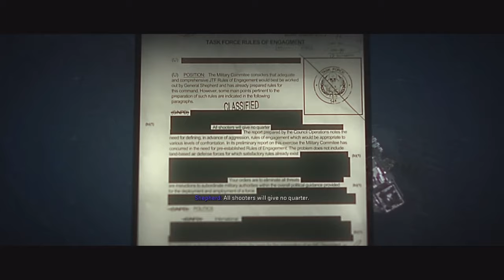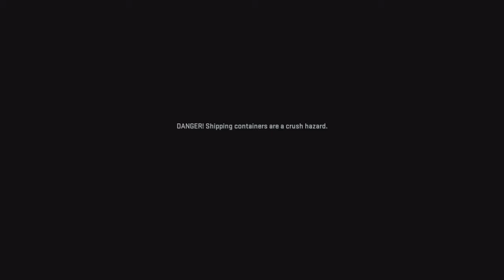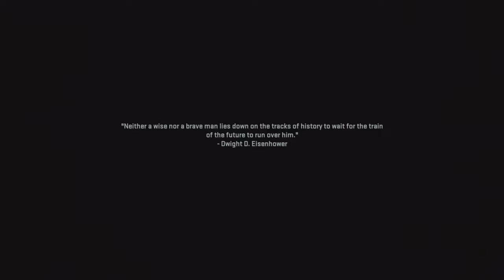Modern warfare 2 Campaign part 10 (Spoiler Alert)